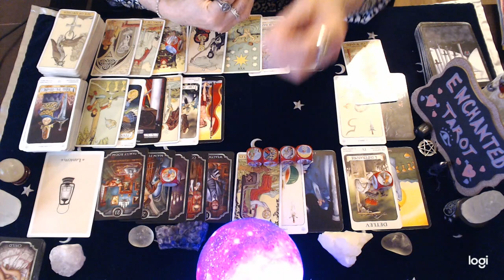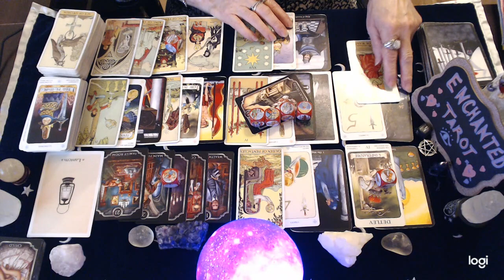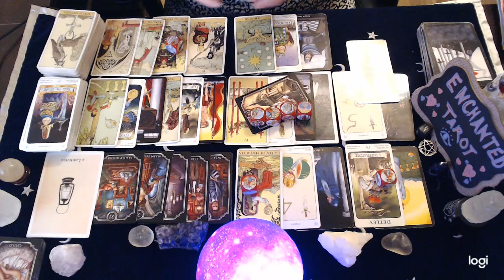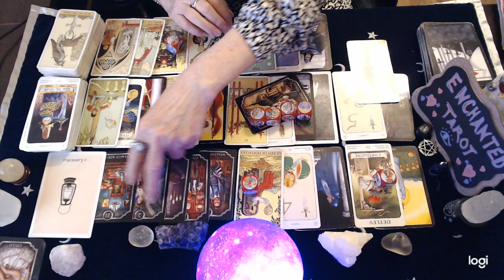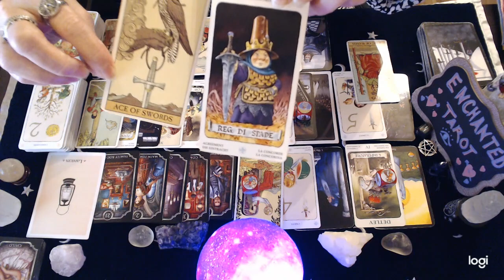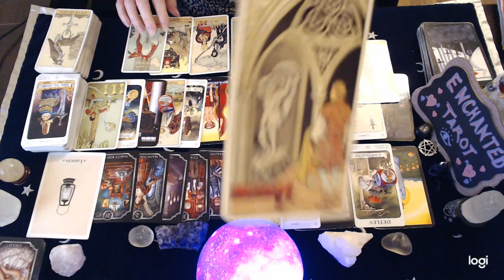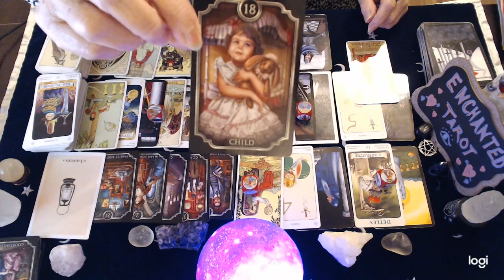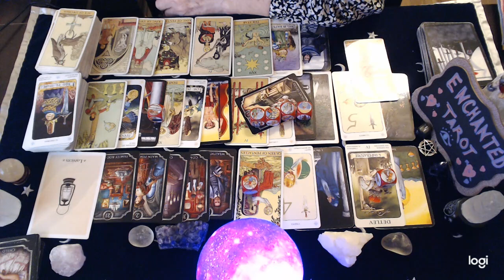Virgo May 2022 💖 The Big Reveal!!! THEY Will Most Certainly NOT Be Expecting This From You...🔮